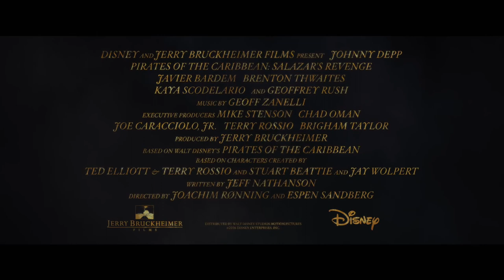FLUCH DER KARIBIK 5 Trailer | deutsch | german | HD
Kinostart DE: 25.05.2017 | "Fluch der Karibik 5" (Trailer deutsch german)